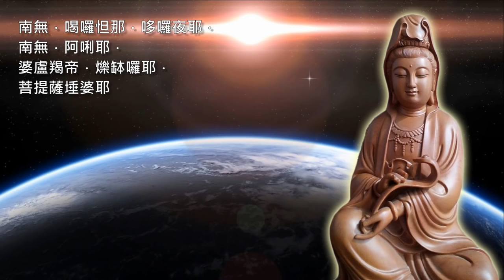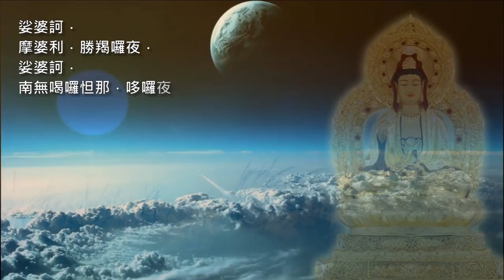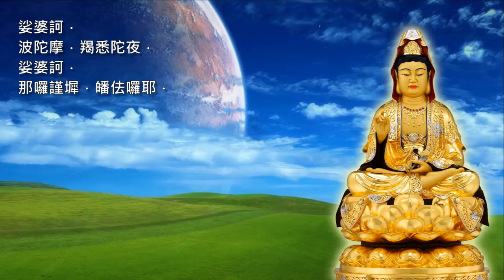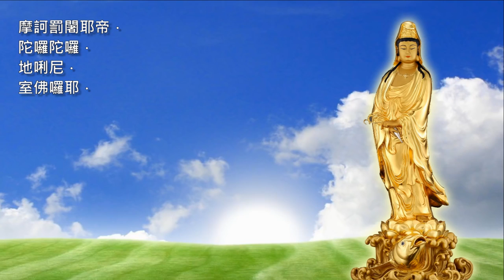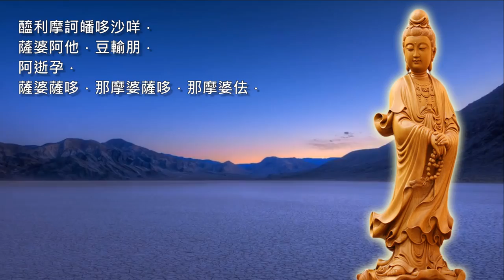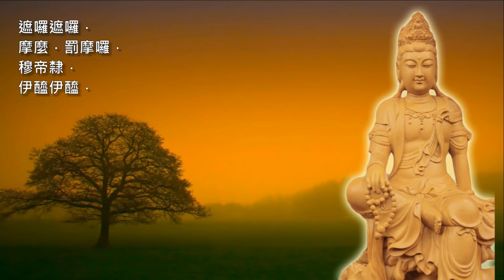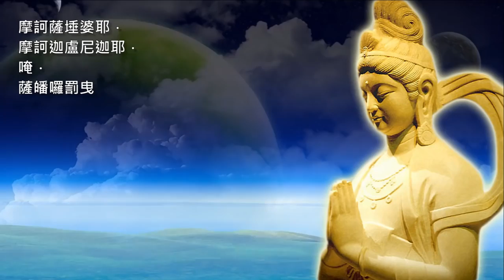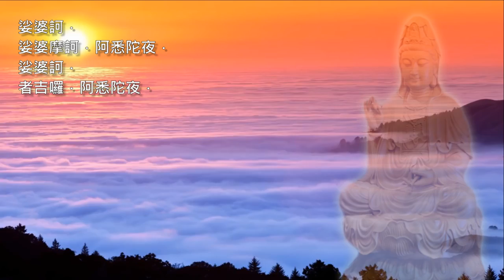《大悲咒》天籟梵音2014版